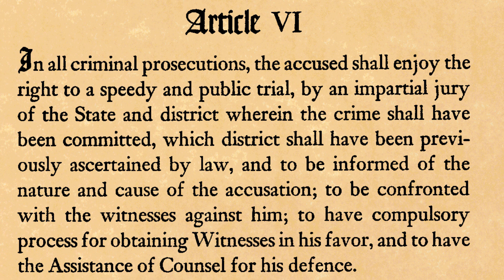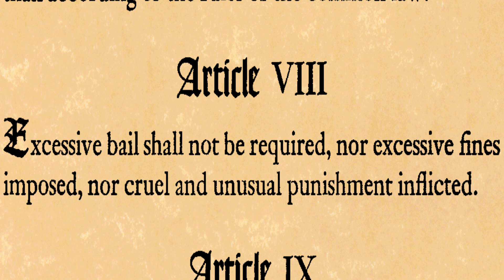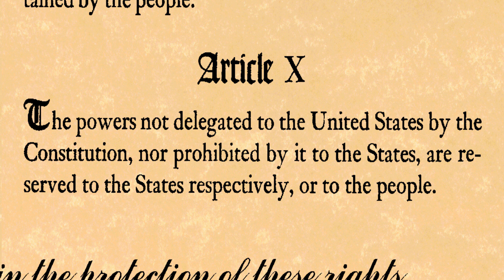Amendments 6-10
Let's learn about Amendments 6-10.

Link to first part:
Theme song: BenSong - Punky